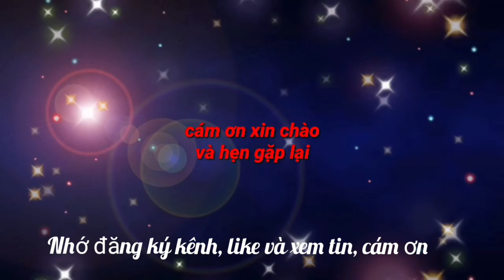CĐV lặn lội đến Uzbekistan ủng hộ U23 Việt Nam, sao nỡ chê bai vì một lời cổ vũ?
Cổ động viên Việt Nam đã rất cố gắng lặn lội đường xa mưa gió để đến Uzbekistan cổ vũ U23 Việt Nam, họ không đáng phải chịu sự chỉ trích chỉ vì một, hai câu cổ vũ.